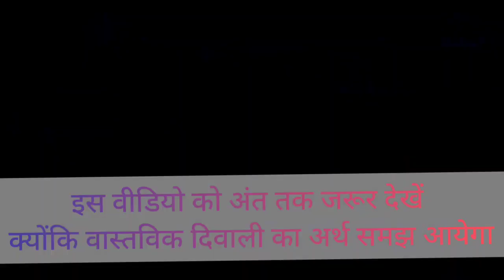Salute Udaipur News & Circle inspector Shree Hanuwant singh ji Udaipur Police..असल दिवाली आपकी..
वास्तविक दिवाली मनाई इस बार सी आई हनुवंत सिंह जी और उदयपुर न्यूज ने, किसी के घर को रोशन करना इनसे सीखे हम...